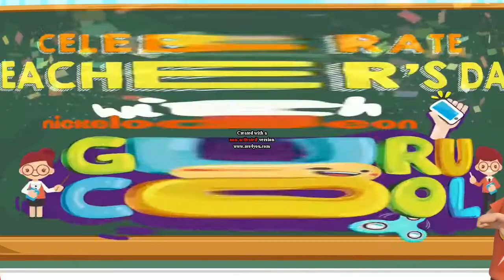Nick india dab is goes weirdness every